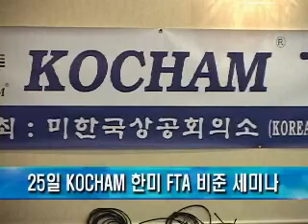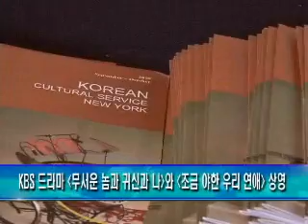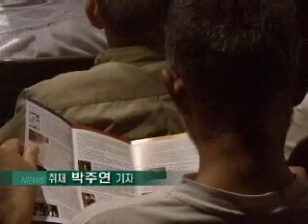미한국상공회의소, 한미 FTA 세미나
최근 한국과 미국 모두 두 나라 사이의 FTA 비준에 대한 관심이 쏠리고 있는 가운데 미한국상공회의소, '코참(KOCHAM)'이 세미나를 열었습니다. 김한준 기자가 보도합니다.

"한미 FTA 비준은 양국의 이익을 위해 반드시 필요한 작업입니다."

25일 오전 뉴저지 티넷의 메리엇호텔. 상공회의소 코참이 한미 FTA 비준과 관련해 의미 있는 세미나를 마련했습니다.

[윤성용 / 미한국상공회의소 국장]

이날 세미나의 주제는 '한미 FTA 비준 전망과 우리 기업의 대응' 입니다.

주미대사관의 김원경 참사관은 한미 FTA의 전망과 한국 기업들의 구체적인 대응 방안 등을 소개했습니다.

[김원경 / 주미대사관 FTA 담당 참사관]

김 참사관은 "한인 기업주들이 자신이 속해있는 지역에서 미국 대통령을 비롯해 해당지역 미 의회 상하의원들에게 FTA 비준을 촉구하는 서신 등을 보내는 것이 한미 FTA 비준에 큰 도움이 될 것"이라며 서신 샘플 등을 제공했습니다.

이날 강사로 나온 미상공회의소의 태미 오버비 부회장도 한미 양국간의 FTA 비준의 필요성을 강조했습니다.

MK 뉴스 김한준입니다.